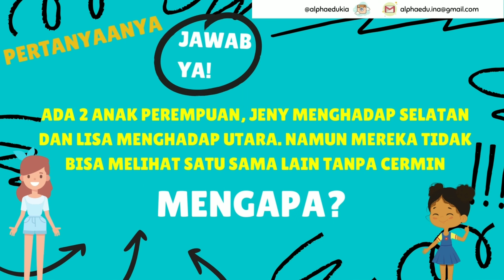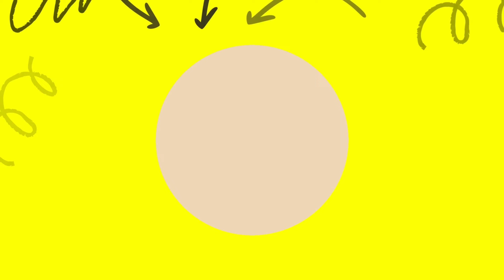Teka Teki Asah Otak | Permainan Edukasi Seru | Jawab Pertanyaan | Tebak-Tebakan Menyenangkan Part 2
Materi Permainan Edukasi Tebak-tebakan teka-teki seru untuk semua umur anak-anak hingga dewasa.

Perhatikan setiap kata dengan baik dan seksama!

Jawaban yang tentu saja jadi perdebatan, buat mikir panjang dan berulang mikir keras tapi menyenangkan untuk acara seminar, games, outing, outbond, fieldtrip, sekolah, les, kursus, privat seru untuk semuanya